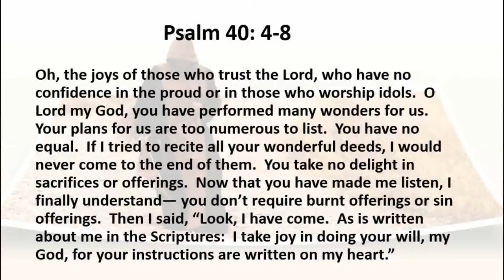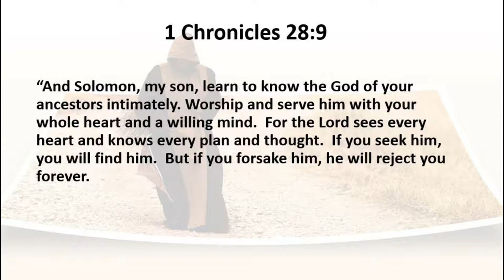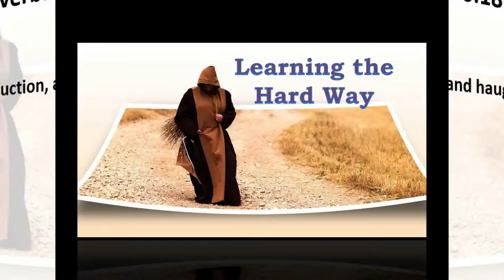1 17 19 Learning the Hard Way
All about NOT making the road rockier!